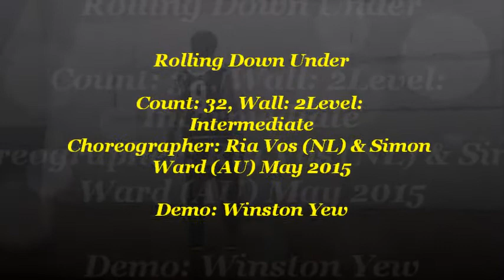Rolling Down Under: Ria Vos (NL) & Simon Ward (AU) May 2015